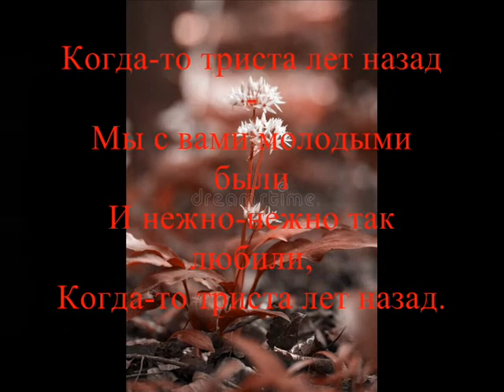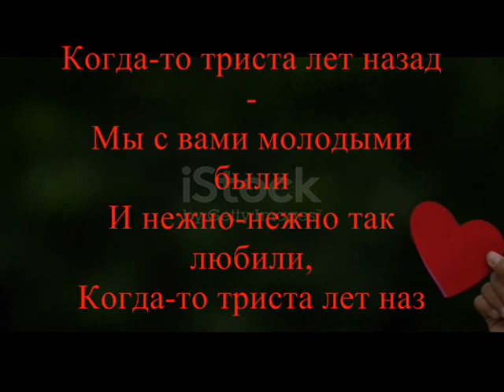Триста лет назад - Музыка Виктора Хоборова, слова Ольги Вересняк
Исполнение, фонограмма, клип - В. Хоборова.